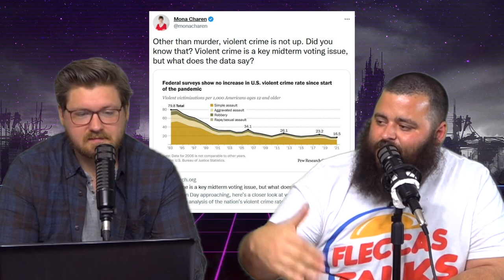HOW THE RED WAVE GOT STIFLED - EP57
This one is one of our best episodes we talk about the midterm elections, how the democrats are pretending crime is down (except murder), we give a hot take on that white girl from Kentucky that said the n-word when she was blacked out, we have a slightly different cringe of the week, and stay until the end where we try to feel something in uplifing gold. All this and more!

GET A PAIR OF UNDERTAC UNDERWEAR, THE BEST UNDERWEAR IN THE GAME! THIS STUFF IS BATTLE TESTED, KEEPS YOU DRY, IT'S ANTI-BACTERIAL, THE COMPANY IS PRO-USA, THEY EVEN DONATE A PORTION OF THEIR PROFITS TO GROUPS THAT HELP FIGHT HUMAN TRAFFICKING! STOP SUPPORTING COMPANIES THAT HATE YOU, GET A PAIR OF UNDERTAC TODAY!

HEY TEA DRINKERS! It's time to be more deliberate with our dollars. Stop giving your money to people who hate you and support a patriot owned tea company using the highest quality ingredients! This stuff is GREAT!

Love the podcast? Want an extra 30 minutes of the show every week?

FOLLOW THE KGB BOYS!

Get your Culture Collectibles!
-DAN CRENSHAW "BADASS" ACTION FIGURE
-THE HILLARY CLINTON RECEPTACLE VAN

NEW KID THRASHER PITBULL SHIRT!

FOLLOW MY DOG JERRY ON INSTAGRAM!

FOLLOW CHINESE DONUT BOY ON INSTAGRAM!

TIME STAMPS
00:00 - INTRO
2:10 - HOUSEKEEPING
14:46 - MIDTERM ELECTIONS
24:29 - CRINGE OF THE WEEK
45:55 - URBAN DECAY
57:54 - UPLIFTING GOLD
1:04:08 - OUTRO